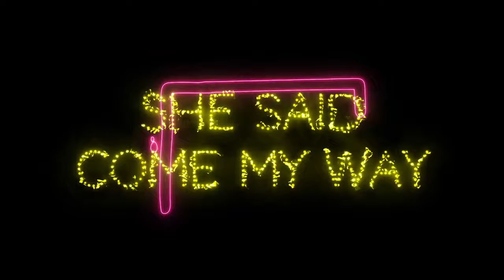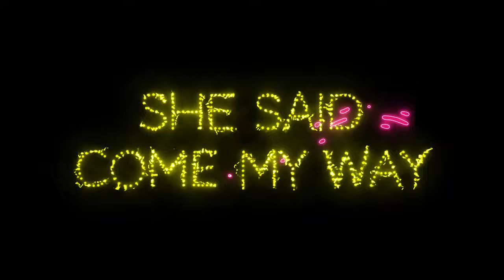Gigahurtz - Hot Girl Nights (Official Lyric Video) ft. CallUpDayy